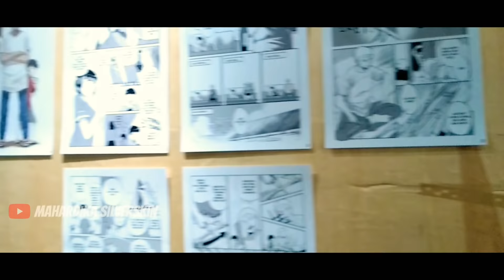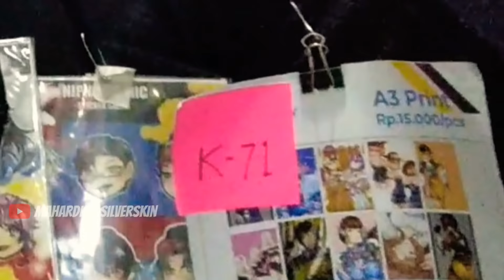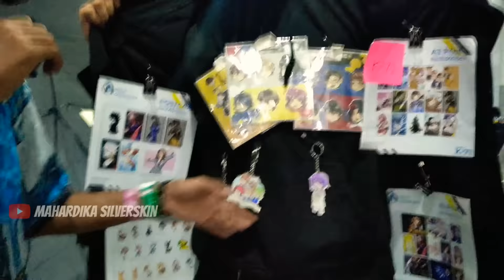Wawancara Pemadam Kebakaran yang Sambil Cosplay Naruto di Event Wibu | Vlog Mangafest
hai guys, di video kali ini melanjutkan video vlog mangafest sebelumnya. Gw ketemu sama cosplay naruto pernah viral di sosmed. Banyak yang nyinyirin dia tukang pansos, caper, dll. Ternyata aslinya tak sesuai dugaan, begini aslinya.
Tonton video sampai habis, karena gak cuma naruto saja tapi banyak cosplayer unik-unik lainnya yang ku wawancarain, seperti penjual yang di game resident evil, dan banyak lagi.

Camera Person :
Rijal Ahmad Fauzi (@_celanakotak)